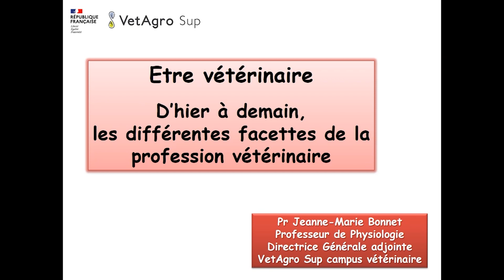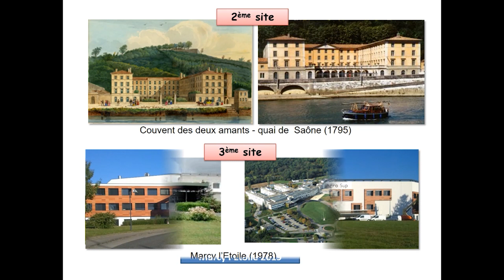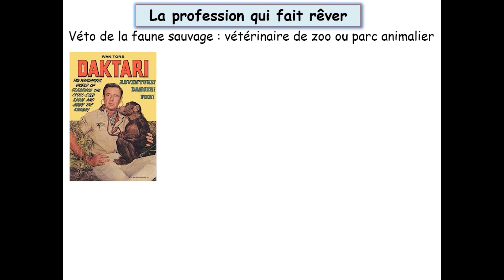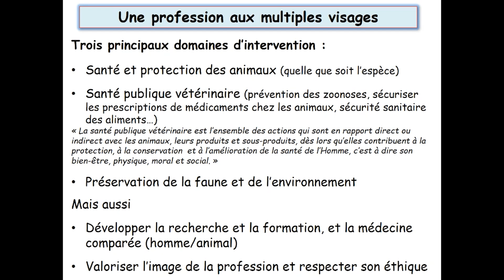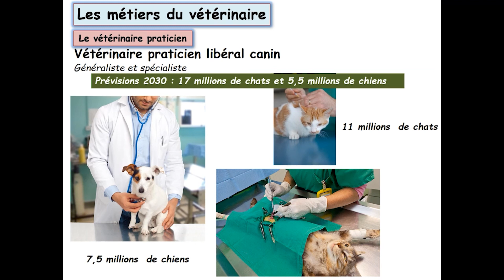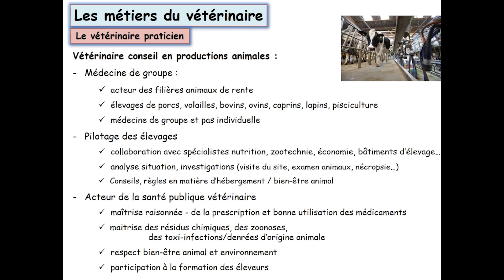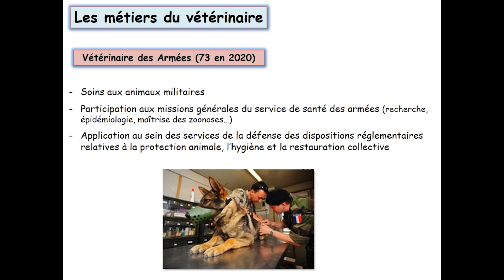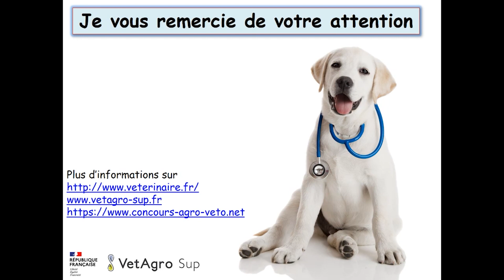Replay JPO - Conférence "Découvrir les différentes facettes du métier de vétérinaire"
Replay de la conférence "Découvrir les différentes facettes du métier de vétérinaire" réalisée dans le cadre des journées portes ouvertes de VetAgro Sup et animée par Jeanne-Marie Bonnet-Garin, directrice adjointe de VetAgro Sup, campus vétérinaire
04/12/2020